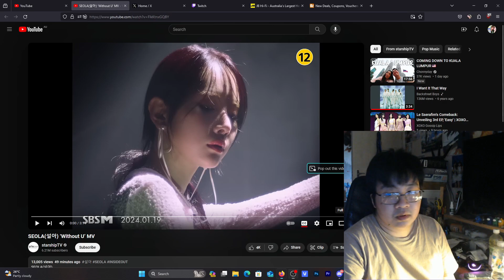SEOLA(설아) ‘Without U’ MV REACTION!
SEOLA(설아) ‘Without U’ MV
Welcome back as I react to Seola's Solo Debut.